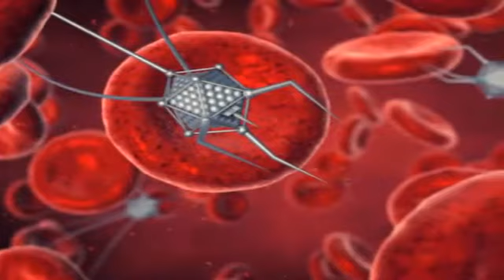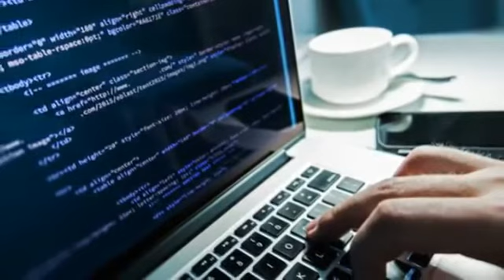It is possible to being immortal